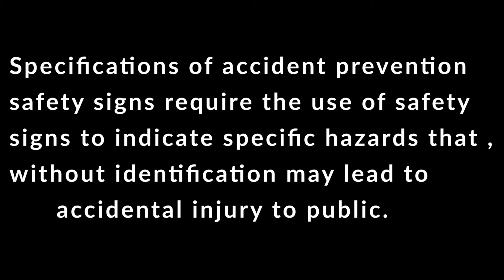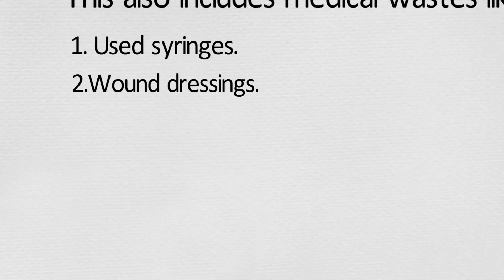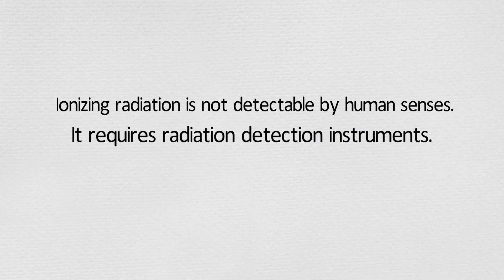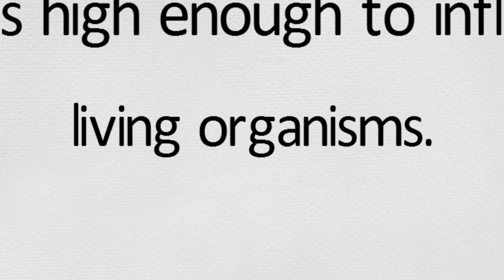Warning symbols we all should know .||LOGIC ONE.1.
Awareness of warning/hazards symbols is very important for all of us to prevent accidents and injuries.

we hope that you all will enjoy our video.